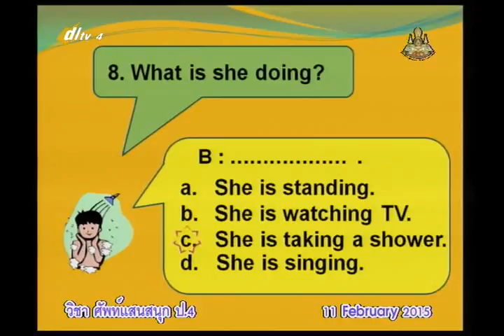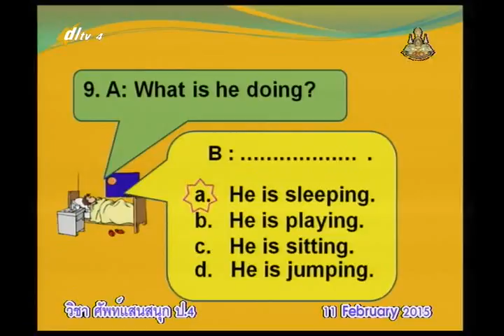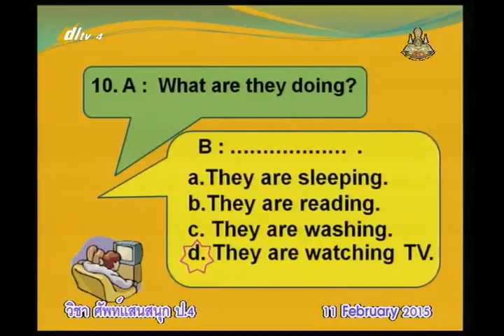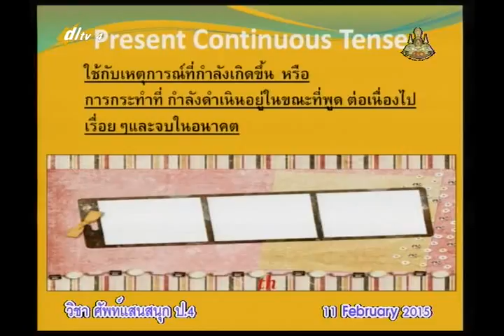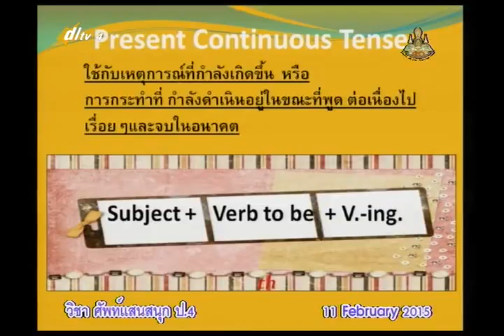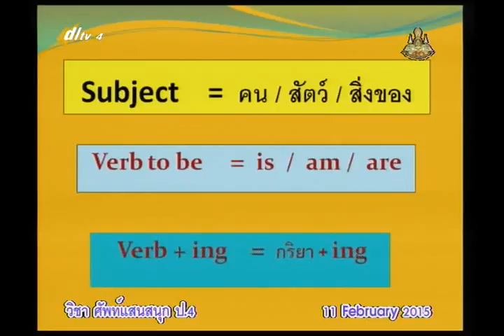039C+4110258+อ+Present Continuous Tense+engp4+dl57t2